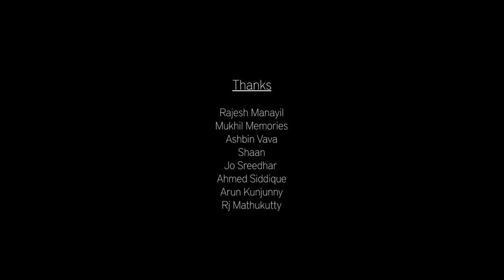ZITA - To Seek | Shaalin Zoya Short Video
Concept and Direction: Shaalin Zoya
DOP: Richard Antony
Editing and Color grading: Sanchu Tom
Costume: Shilpa Shivdas
Sound Recordist: Arun Prakash
Voice: Thaara
Online Publicity Designer: Vivek Vinayaraj
Studio Courtesy: Lal Media & Dimension Cinemas
Online Release : Team Jangospace

Special Thanks : | Rajesh Manayil | Mukhil Memories | Ashbin Vava | Shaan | Jo Sreedhar | Ahmed Siddique | Arjun Kunjunny | RJ Mathukutty |